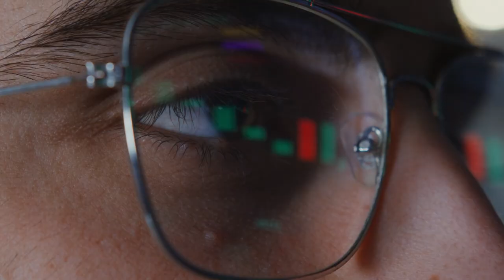Paris sportifs - Comment AUGMENTER la faible cote d'un favori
Philippe te donne 4 solutions pour augmenter la cote d'un grand favori.

BONUS

CONTACTER PHILIPPE